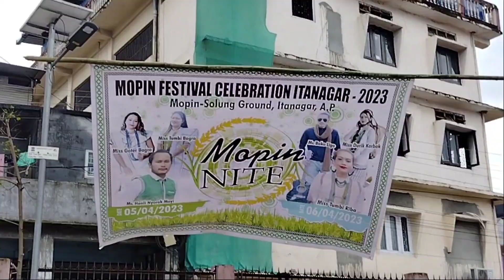Mopin Festival 2023🌾🌾🌾 | Mopin VLOG | Itanagar Arunachal Pradesh INDIA 🇮🇳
The 'Mopin' or 'Moopin' Festival is an agricultural festival celebrated by the Galo tribe of Arunachal Pradesh, India in particular of the Galo group of tribes which resides in East Siang and West Siang districts.[1][citation needed] It is a celebration of the harvesting season held in the Galo months of "Lumi" and "Luki", corresponding to March–April and the new year for the Galo tribe.[2] The Galo tribe follow an animist religion called Donyi-Polo.

Officially the date of the Mopin Festival is fixed on April 5, but the commencement of the preparation for celebration starts from 2 April and thus, after the main event (i.e. 5 April) it concludes on 7–8 April after the visiting of Paddy field which is known as RIGA ALO. In villages, the celebration starts a month prior.

The Mopin Festival is believed to bring wealth and prosperity to all households and to the whole community. The rituals associated with celebrating the Mopin festival drive away evil shadows and bringing blessings, peace and prosperity for all mankind.[1]

The main Goddess worshiped during the festival is called Mopin Ane. She is as important to the Galos and is believed to bring in fertility and prosperity.

Galo people dress up in their finest white traditional clothing for the festival. A local drink called Apung/Poka (an alcoholic beverage popular in the state prepared by fermentation of rice) is generally distributed among the participants in a bamboo cup and a variety of meals are served, made of rice which is known as Aamin which contains meat and bamboo shoot.[3]

Revelers apply Ette, a rice flour, to fellow revelers' faces.[2] Galo people smear white paste of rice flour on each other faces and wish Happy Mopin[4]. Since rice is the main staple food of the Galo people this is considered a holy ritual that symbolizes social unity, purity and love.[5]

Participants perform a local traditional dance called Popir at this event.[2] The main focal point of the Mopin celebration is the sacrifice of the Mithun (also known as Gayal), a bovine creature that is only found in North East India and Burma. After the sacrifice the blood of the mithun is taken back to the homes and villages as a blessing.

Since 1966 a committee has organized a Mopin festival event in the town of Along (as known as Aalo) in the West Siang district of Arunachal Pradesh which brings thousands of people together to celebrate and preserve the tribal culture. Mopin was held on April 5 in 2016.[6] 2016 was the Golden Anniversary of this community Mopin celebration.[7]